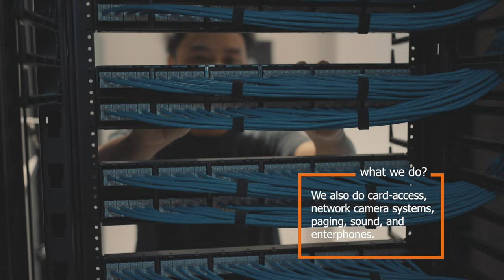What does our Electrical Data Comm Department do? | Sasco Contractors LTD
What is Data Comm?

These Projects Include:
Structured cabling
Fiber optic cabling
Power solutions
Access control needs
Paging systems
Equipment rack

Whether you are preparing to move facilities or renovating your current infrastructure, Sasco can help every step of the way.

With experience in a wide range of projects, whether it’s a small office network or a full-scale data center we bring a huge amount of experience to every job.